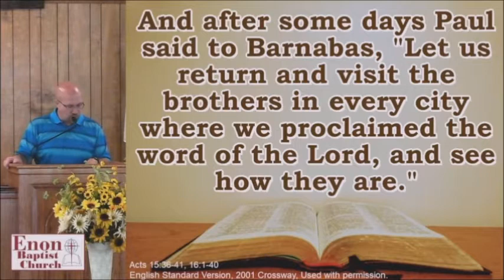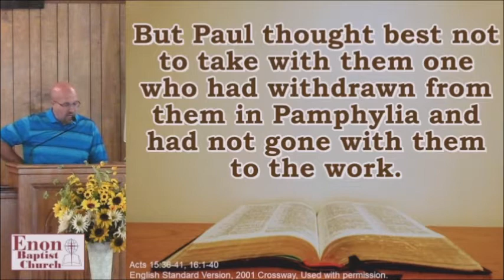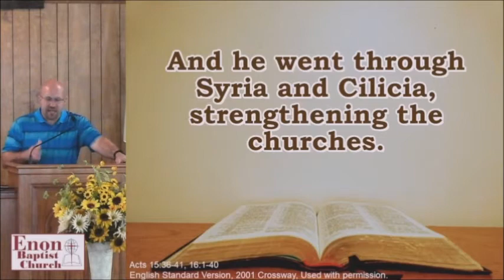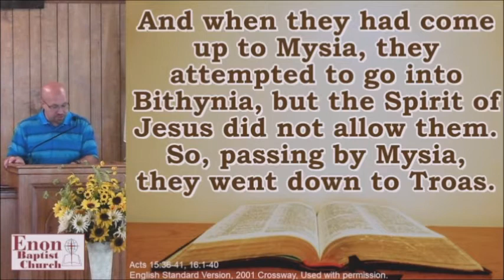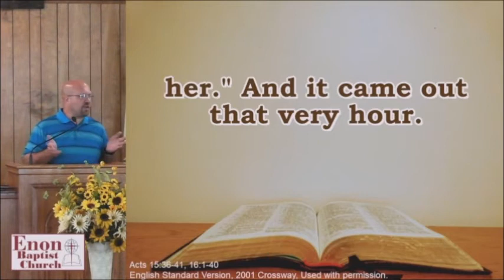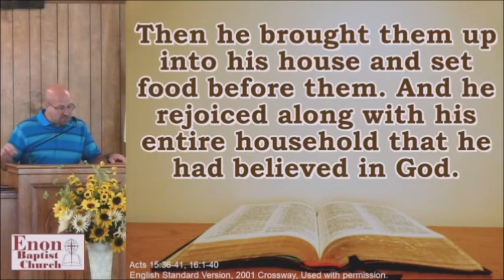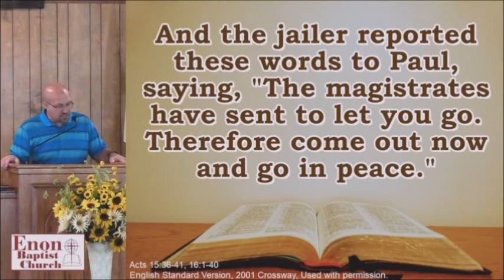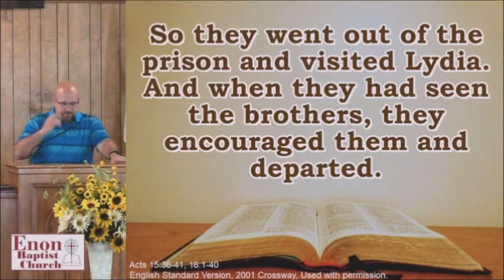"Troubles in the Ministry" - Acts 15:36-16:40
September 19, 2021 — Setting sail for the second missionary journey was not so simple.